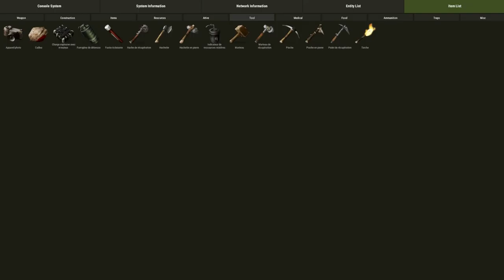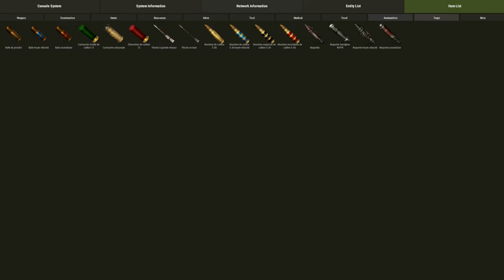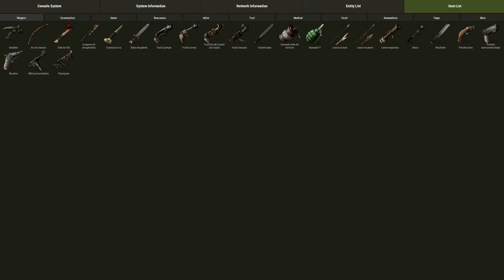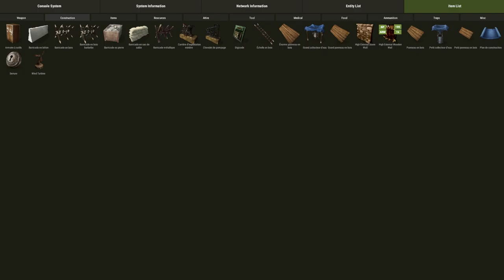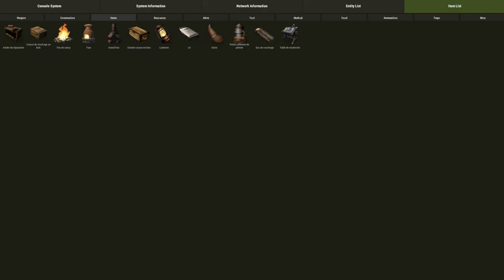(FR) GamePlay de Rust Expérimentale par Gunsho Ep 11 dev 70-71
Vidéo GamePlay de Rust dev 70-71

Dev fin juillet résume de Maj

des bonne chose implanter notamment le four rang 2 et les mur + l'arbalète, ils on comme d'habitude montré leur travaux en cours (qui donne envie :3 )

Gunsho !! Enjoy !!